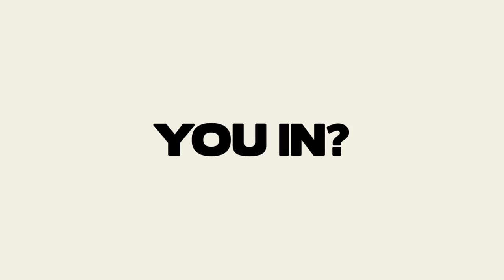Monty Williams Interview: NBA Coaching Philosophy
Monty Williams discusses his philosophy on coaching in the NBA, and how he pays attention to the details.